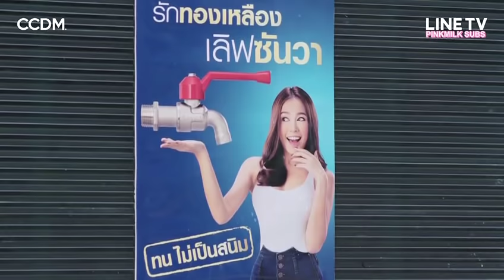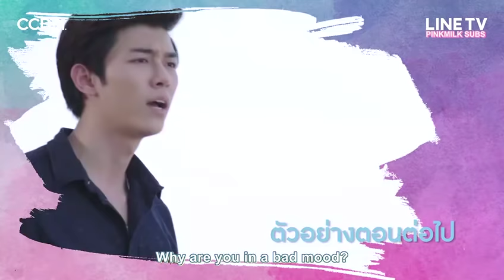2 Moons The Series Ep 6 (EngSub by PinkMilk)